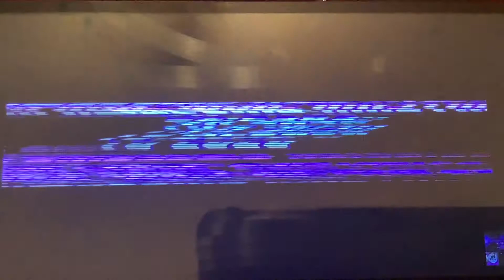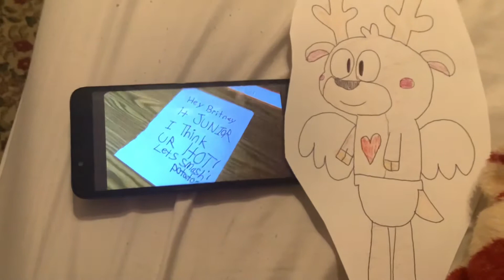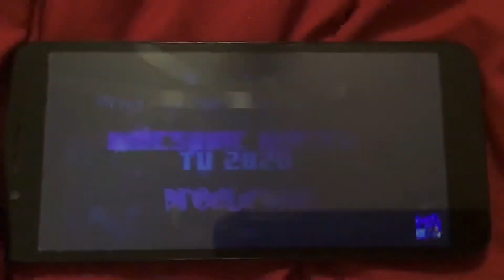Toono This Weekend Reaction Time: 7 Days of Valentine 2021: SML Movie: The Love Potion!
In this video, Tina the Reindeer wants to react to SML Movie: The Love Potion!